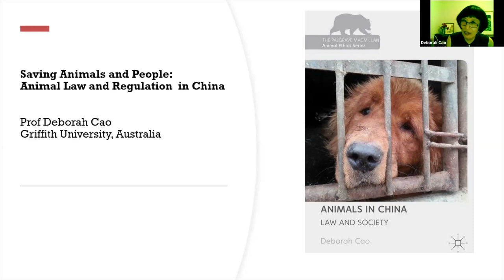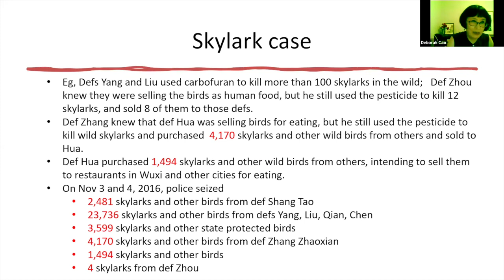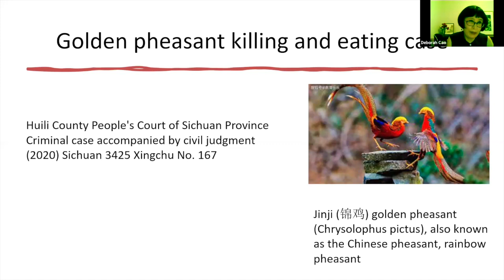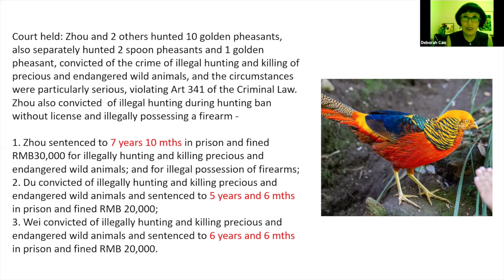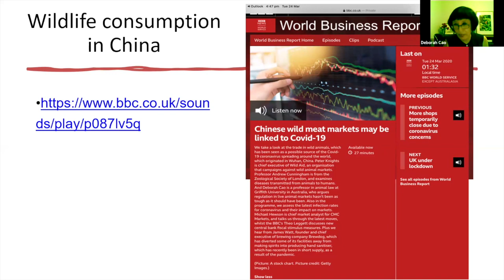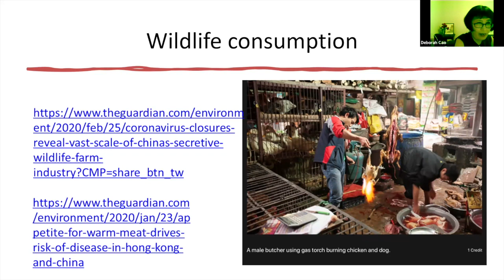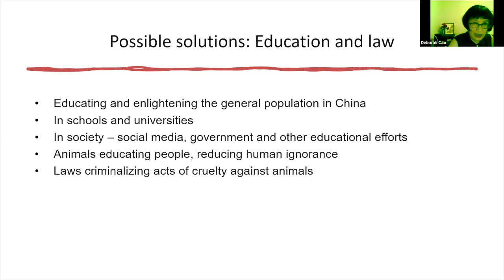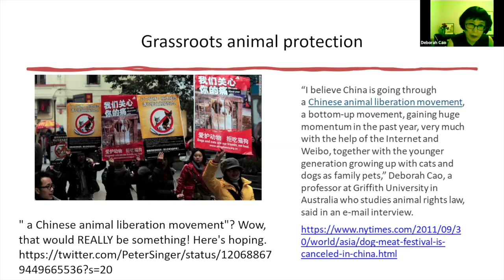Deborah Cao on "Animal Law and Regulation in China"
“Animal Law and Regulation in China" by Deborah Cao, Professor at the School of Humanities, Languages and Social Science at Griffith University, was presented on 8 February 2024 as part of the Centre's 2024 Talking Animals, Law & Philosophy online series, a welcoming, engaging and rigorous forum for debate and ideas about the relations between animals, law, and philosophy. Events in this series are held via Zoom, free and open to all.

The views expressed in these talks are those of the respective speakers and do not necessarily reflect the position of the Cambridge Centre for Animal Rights Law.

The series is made possible through generous sponsorship by the International Society for Animal Rights (ISAR). The work of the Centre is supported by the Brooks Institute for Animal Rights Law & Policy.